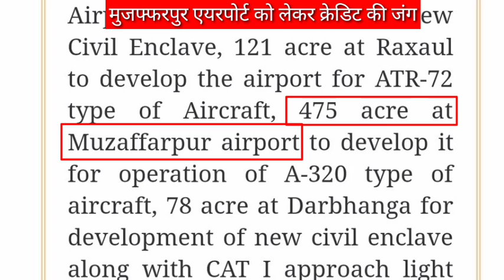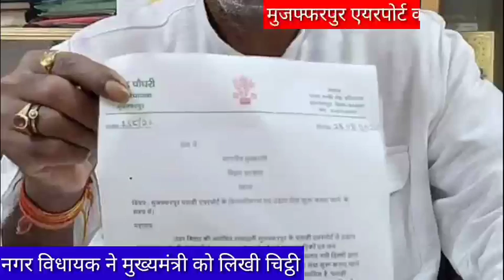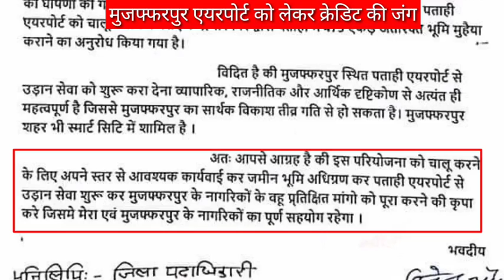मुजफ्फरपुर एयरपोर्ट पर बड़ी खबर muzaffarpur airport big news